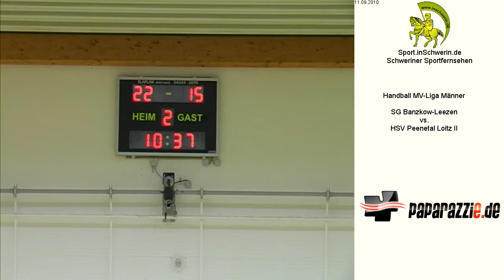SG Banzkow-Leezen - HSV Peenetal Loitz II T5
Handball MV-Liga Männer Samstag 11. September 2010 37:26 SG Banzkow-Leezen - HSV Peenetal Loitz II